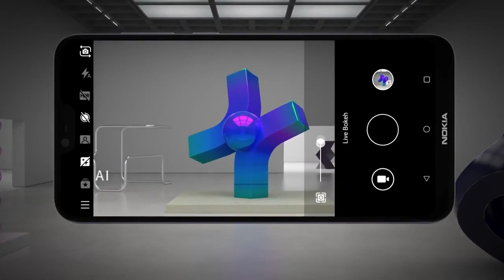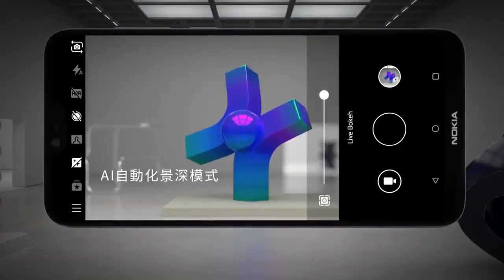Nokia 6.1 Plus Una Buena Opcion!!! (Todas Las Caracteristicas)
Nokia 6.1 Plus Una Buena Opcion de gama media o media baja!!!